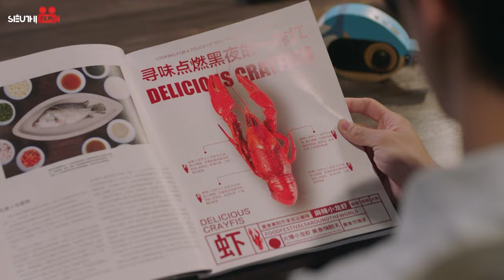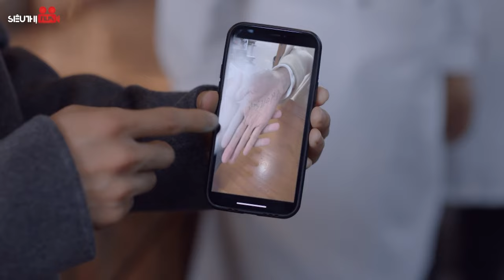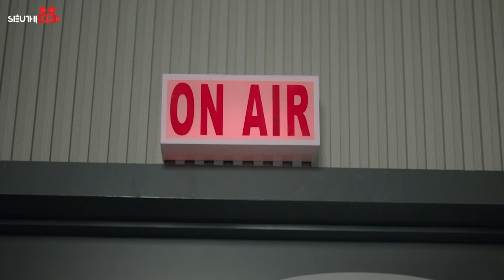Hết Cách Tổng Tài Bá Đạo Phải Làm Trò Mèo Để Dỗ Dành Vì Lỡ Chọc Giận Vợ Yêu | Kho Phim Hay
Tên Phim: 8 NĂM YÊU THẦM TỔNG TÀI
Diễn Viên: Hứa Ngụy Châu, Tống Thiến